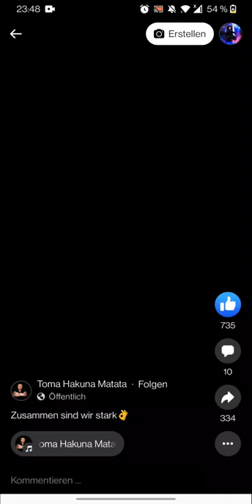Gemeinsam sind wir stark.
Ein Auszug.

Bekas – Das Abenteuer von zwei Superhelden
Filmfoto: Bekas – Das Abenteuer von zwei Superhelden
Finnland, Schweden, Irak, 2012
Originaltitel: Bekas
Regie: Karzan Kader
Drehbuch: Karzan Kader
Kamera: Johan Holmquist
Schnitt: Michael Leszczylowski
Darsteller: Sarwal Fazil, Zamand Zaha, Diya Mariwan, Suliman Mohamad, Abdularahman Mohamad u.a.
Produktion: Sonet Film AB, Helsinki Filmy Oy
BJF-Empfehlung: ab 10 Jahren, FSK: ab 6 (besonders wertvoll)
Stichworte: Armut, Migration, Aussteiger/Ausreißer, Fremde Kulturen
Länge: 97 Minuten, Spielfilm Farbe dtF
Die beiden kurdischen Brüder Zana und Dana wachsen in den 1990er Jahren im von Saddam Hussein beherrschten Irak auf. Der eine noch ein Kind, der andere ein Jugendlicher schlagen sie sich ohne Eltern und ohne ein Zuhause durchs Leben. Trotz Armut, Sorgen und Konflikten blicken sie zuversichtlich in die Welt. Eines Tages erspähen sie heimlich durch ein Guckloch in der Hauswand des Kinos ein paar Szenen aus dem Film „Superman“, bevor sie ertappt und verjagt werden. Naiv aber von dem Drang nach einer Perspektive beseelt, beschließen sie, nach Amerika zu gehen, in „die große Stadt, in der Superman lebt”. Dieser Held, so hoffen sie, kann ihre Probleme lösen und alle Bösen bestrafen, vor allem Saddam Hussein. Doch sie besitzen weder Geld noch Pässe und ihr einziges Transportmittel ist ein Esel, den sie „Michael Jackson” taufen.
Die abenteuerliche Reise der beiden Brüder wird mit Humor und Leichtigkeit erzählt. So wollen sie von einem offenen Laster zwei Flaschen Cola entwenden, der fährt allerdings überraschend los, woraufhin der Kleine erst einmal allein mit dem Esel zurückbleibt. Doch von solchen Zwischenfällen lassen sich die zwei tapferen Jungs sicher nicht entmutigen …
Pressezitate:
„Ich erzähle die persönliche Geschichte meiner Kindheit: Die Flucht aus dem Irak. Dem Schrecken des Krieges wollte ich mit Humor begegnen.“
(Autor & Regisseur Karzan Kader)
Der nahezu dokumentarische Blick auf ein archaisch wirkendes Land kontrastiert mit den quirligen, hoffnungsvollen Jungen, deren Wertvorstellungen jedem nachvollziehbar sind. Ein Film, der Jung und Alt gleichermaßen fasziniert.
„Ein spannender Kinderfilm, der Perspektiven erweitert und das Verständnis für andere Lebenswelten schafft.“
(FBW — Deutsche Film- und Medienbewertung)
„Auch wenn die Unterdrückung der Kurden im Film allgegenwärtig ist, ist es dennoch nicht das primäre Thema. Vielmehr geht es in „Bekas“, dem etwas anderen Roadmovie, darum, dass man gemeinsam alles schaffen kann.“